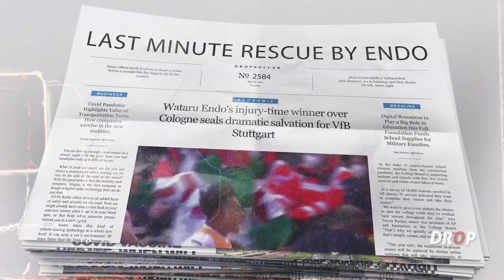Wataru Endo 遠藤渉 Top 15 Goals That Shocked The World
Wataru Endo 遠藤渉 Welcom To Liverpool